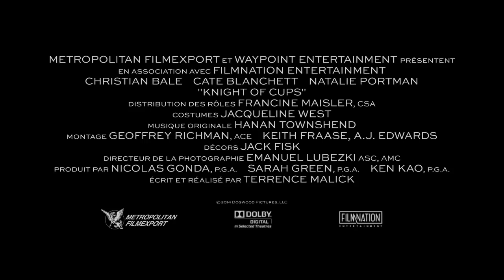Knight of Cups - La Bande Annonce VOST VF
Au cinema le 25 Novembre 2015